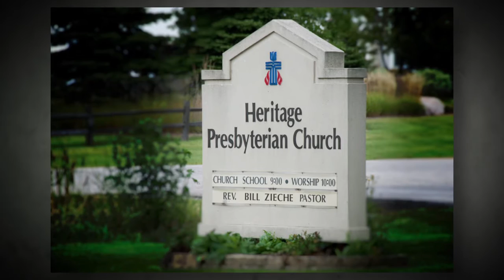Lauren and Chris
Wedding slide show